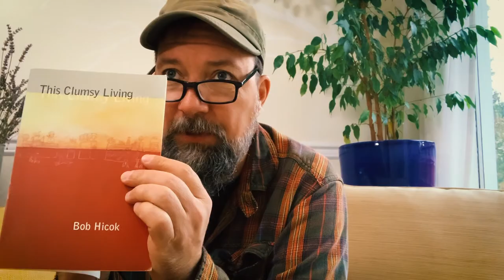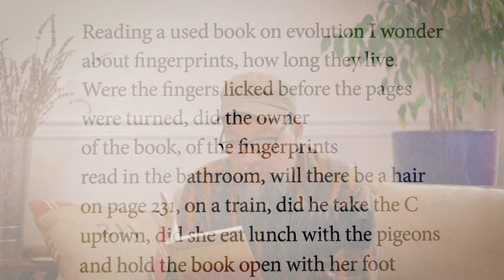Clumsy Living - a book of poems by Bob Hicok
I’m not on the usual ride this morning(?)! I’m on another ride and reading one of my favorite poems for you by Bob Hicok from his collection called “This Clumsy Living

Jeff O.
Producer of The Morning Ride Pedal Powered Podcast